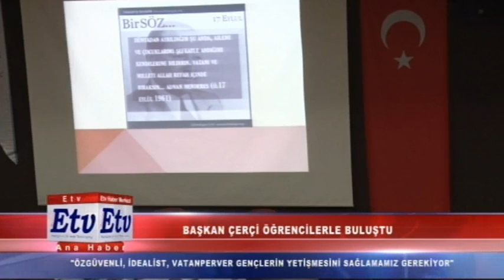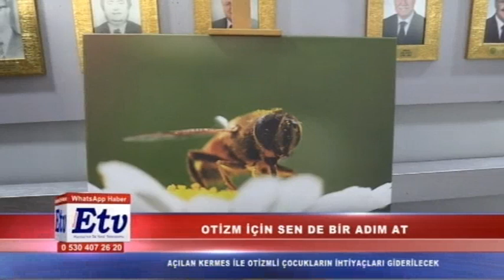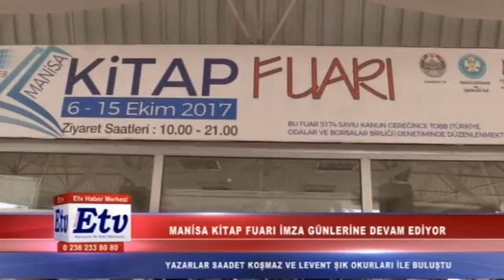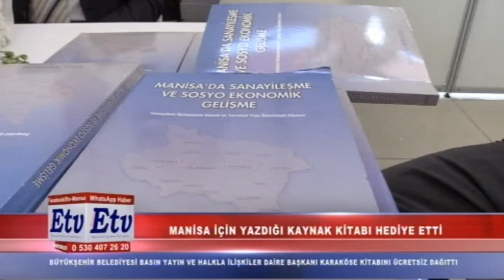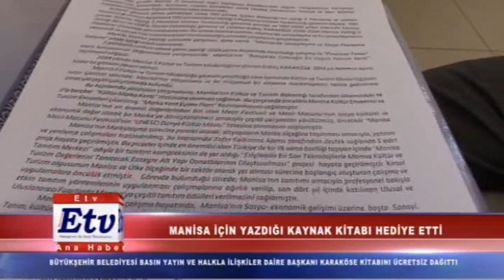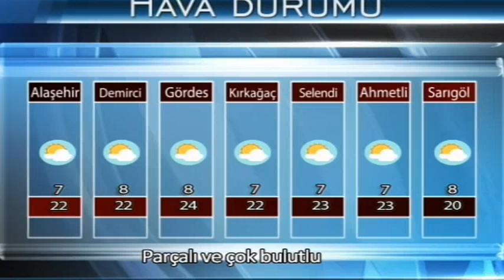Etv Ana Haber Bülteni (14.10.2017)